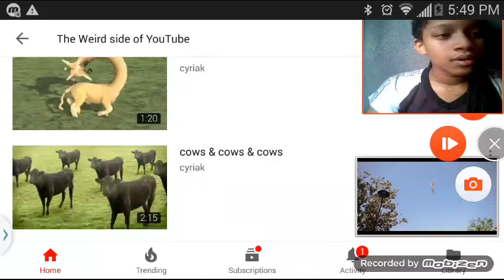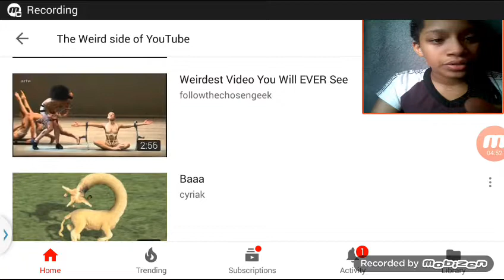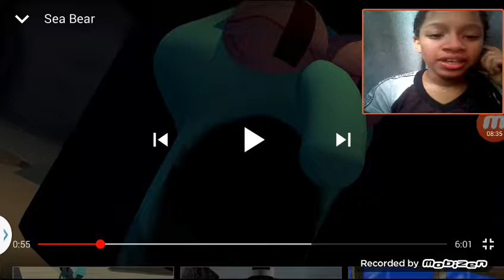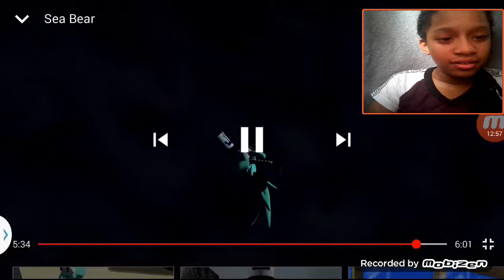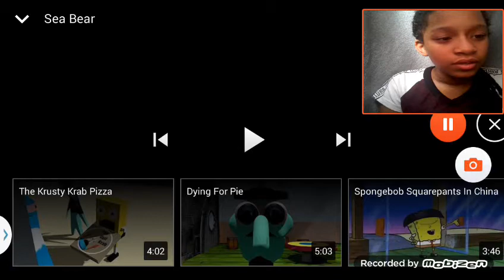REACTION VIDEO WEIRD SIDE OF YOUTUBE!!!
I would like to do more reaction video